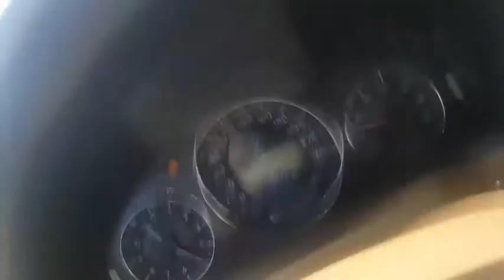MERCEDES AND MOZART